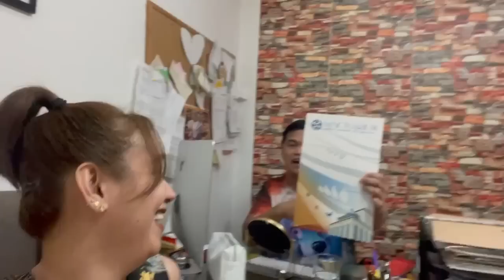HINDI KO IN-EXPECT ANG REGALO SA AKIN NI OGIE DIAZ! | Tita Jegs